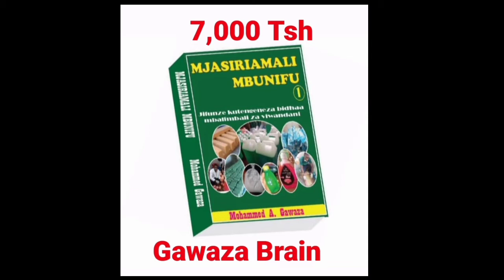Utengeneza SABUNI YA KIPANDE ( sehemu ya 3 ) - 0684 863138 - Gawaza Brain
Kwa mawasiliano zaidi calls - 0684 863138    Tabata - Dar es salaam - Tanzania.

MALIGHAFI ZITUMIKAZO KATIKA SABUNI YA KIPANDE.

 ( BAR SOAP )

1. Caustic Soda
2. Sodium silicate
3. Gylcerine
4. Mafuta
5. Pafyumu
CC : @Gawaza_brain
"Kazi yetu kuelimisha"
Gawaza Brain
Young Leader